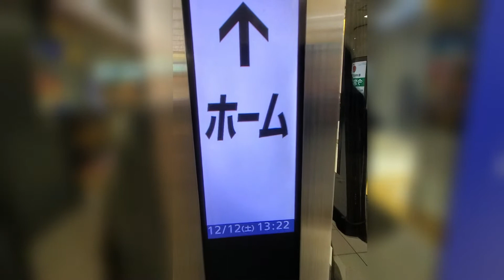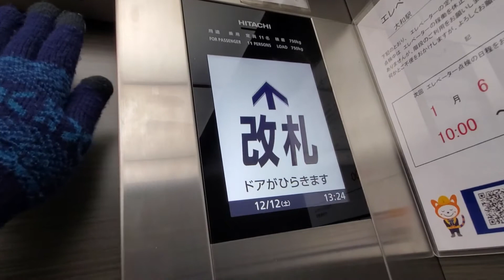【No.390】日立エレベーター 相鉄線大和駅(ＳＯ－１４)のエレベーター Hitachi elevator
撮影場所：相鉄線大和駅(ＳＯ－１４)(Location: Sotetsu line Yamato station[SO-14])
機種：アーバンエース(Model: Urban ace)
停止階：ホーム(B1)・改札(1)(Stop floor: Platform[B1], Concourse[1])

【MiniMemo】
相鉄線大和駅(ＳＯ－１４)のエレベーターです。
2017年に、油圧式プリードから更新されました。乗り場は液晶です。
アナウンスは特殊、大型ボタンを採用しています。ドアシグナルも付きました。
ドアセンサーも作動してみました。

－－－字幕一覧－－－
－－－字幕一覧－－－

0:00　ｏｐｅ／オープニング
0:06　ｓｔａ／動画タイトル
0:13　１ｃｈ／相鉄線大和駅エレベーター
1:49　ｅｎｄ／エンディング

－－－音楽 Music－－－

┝収録済みの残り状況(2021年9月12日時点)：
残り163本
(2020年12月分34本、2021年1～3月分73本、2021年4～6月分28本、2021年7～9月分29本)